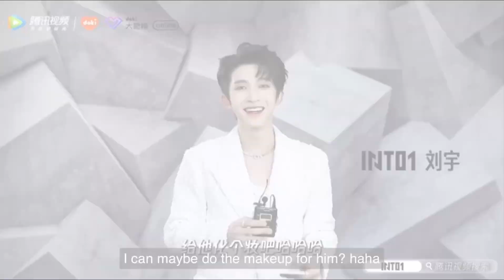[FANFIN] Liuyu อวยพรวันเกิดให้กับ Zhou Keyu ☺️😊 🎉